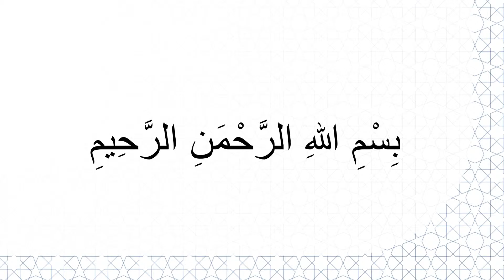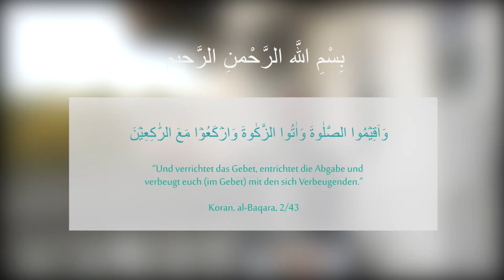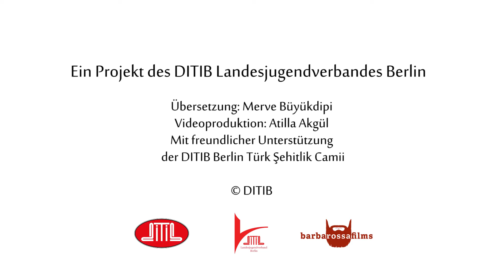HutbeDGS: Bedeutung des Gebets in Gemeinschaft [KW38-16]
Das Thema dieser Woche: Bedeutung des Gebets in Gemeinschaft

Verehrte Gläubige!
Mit seinen weltlichen und jenseitigen Erträgen ist das Gebet in Gemeinschaft eine der markantesten Traditionen (Sunna), die wir Muslime von unserem Propheten geerbt haben.
Denn unser Prophet hat bis zum Ende seines Lebens eine große Bedeutung auf das Verrichten des Gebets in Gemeinschaft gelegt, dieses seinen Gefährten empfohlen und verheißen, dass es große Belohnungen als Gegenlohn dafür geben wird.
In einem Vers sagt der Erhabene Allah: “Und verrichtet das Gebet, entrichtet die Abgabe und verbeugt euch (im Gebet) mit den sich Verbeugenden.”1
In einer Überleferung sagt unser Prophet (s): “Das in Gemeinschaft verrichtete Gebet ist siebenundzwanzig mal gesegneter als das individuell verrichtete Gebet.”2
Meine Geschwister! Eines Tages sagte unser Prophet seinen Gefährten: “Bezeugt das Muslimsein einer Person, wenn ihr das Interesse einer Person an der Moschee seht.” und rezitierte anschließend den Vers: “Gewiß, Allahs Gebetsstätten bebauen (und unterhalten) nur diejenigen, die an Allah und den Jüngsten Tag glauben, das Gebet verrichten, die Abgabe entrichten und niemanden außer Allah fürchten. Diese aber werden vielleicht zu den Rechtgeleiteten gehören.”3
In einer anderen Überlieferung zur Bedeutung des gemeinschaftlichen Gebets sagt unser Prophet (s): “Wenn jemand mit der Absicht sein Haus verlässt, um zur Moschee zu gehen, werden ihm für jeden Schritt Wohltaten (Sawab) niedergeschrieben, mit jedem anderen Schritt werden ihm jeweils eine Sünde ausgelöscht.”4 In einer anderen Überlieferung verheißt er, dass jemand, der das tägliche Nachtgebet in Gemeinschaft verrichtet, so gewertet wird, als ob er die Hälfte der Nacht betend verrichtet hätte; und dass derjenige, der sowohl das tägliche Nachtgebet als auch das Morgensgebet in Gemeinschaft verrichtet hat, so gewertet wird, als ob dieser die ganze Nacht betend verrichtet hätte.5
Meine Geschwister!
Das gemeinschaftliche Gebet führt dazu, dass die Zuneigung und der Respekt der Muslime untereinander sich mehren und es belebt den Geist der Solidarität. Es verhilft dazu, dass diejenigen, die am Gebet in Gemeinschaft teilnehmen gegenseitig Informationen austauschen können. Es stärkt die Einheit und den Zusammenhalt. Es ist ein schöner Anlass dafür, dass der aufgrund täglicher Beschäftigung im Leben allmählich einsam werdende Mensch sozialer wird und seinen Tag schön und zugleich nutzbringend verbringt.
Außerdem ist das gemeinschaftliche Gebet von großer Bedeutung, damit die Muslime von den Nöten, Freuden und von der aktuellen Agenda gegenseitig in Kenntnis gelangen.
Das gemeinschaftliche Gebet ist eine Auswanderung und Zufluchtnahme in die Gegenwart und in das Haus Allahs vom eigenen Haus, von der Arbeit und von der Verweltlichung. Es ist das Gastsein bei dem erhabenen Schöpfer. Die Belohnung dieses Gastseins wird seitens unseres Propheten wie folgt ausgedrückt: “Jeden Morgen und jeden Abend bereitet Allah demjenigen eine Stätte im Paradies vor, wer morgens und abends zur Moschee geht.”6
Geehrte Gläubige!
Der Gesandte Allas sagte, dass das Gebet Allah so sehr lieb ist und so sehr Wohltaten für die Einzelnen bringen wird, um so mehr Menschen an der Gemeinde des gemeinschaftlichen Gebets teilnehmen.
Er hat empfohlen, dass die Frauen und Kinder von dieser Quelle der Barmherzigkeit nich ferngehalten werden sollten.7
Sogar hat er angeregt, dass die Mütter mit ihren Kindern zusammen zur Moschee kommen. wenn er beim Gebet in Gemeinschaft ein Kind weinen gehört hat, hielt er das Gebet kurz, um die Mutter nicht zu beunruhigen.8
Meine geehrten Geschwister!
Die Moscheen und Gebetsstätten sind das Haus Allahs. Die Gemeinde ist der Schmuck der Moscheen.
Lassen sie uns folglich die Moscheen nicht ohne Gemeinde vereinsamen, die uns unsere Eltern und Senioren anvertraut haben. Lassen sie uns nach Möglichkeit an jeder Gebetszeit dem Gebet in Gemeinschaft Folge leisten, um an der Gunst und an dem Segen der Moschee Anteil zu haben. Lassen siu uns des Weiteren nicht vergessen, dass die in Gemeinschaft verrichteten Gottesdienste und Bittgebete bei Allah einen anderen Wert haben.

Die DITIB-Predigtkomission

1 Koran, al-Baqara, 2/43
2 al-Muslim, Mesadschid, 249
3 at-Tirmidhi, Iman, 8
4 an-Nesai, al-Mesadschid, 14
5 Abu Davud, Salat, 47
6 al-Bukhari, Ezan, 37
7 Abu Davud, Salat, 52
8 al-Bukhari, Ezan, 65

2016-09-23